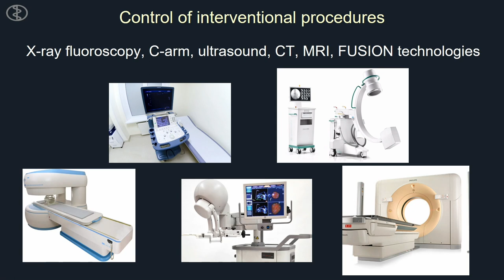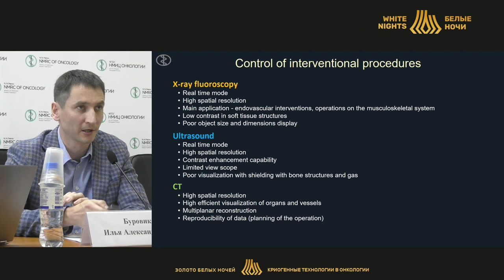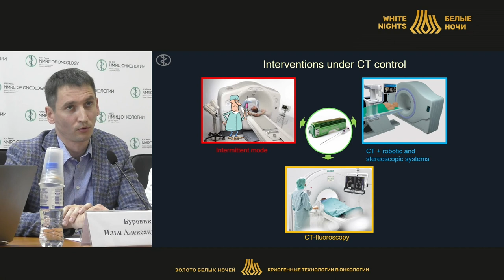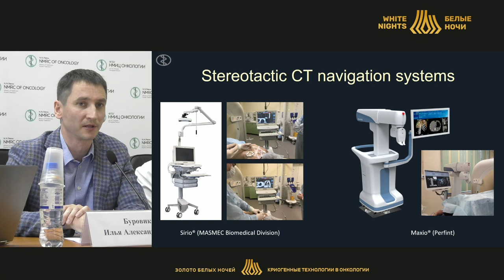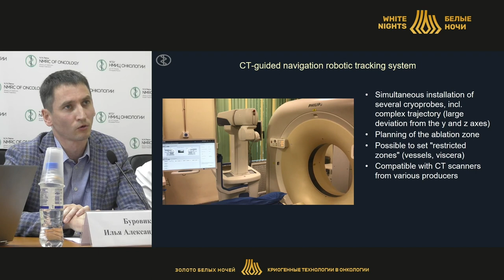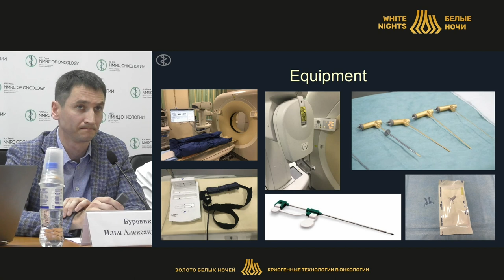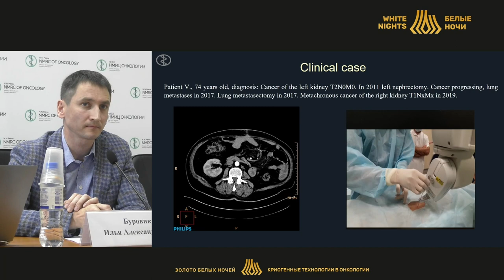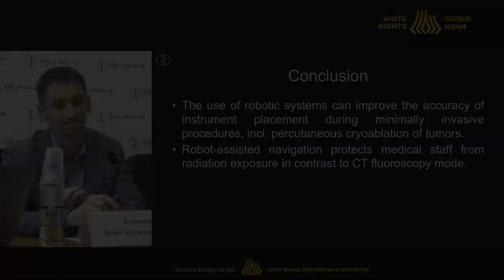Стереотаксическая робот-ассистированная навигация при криоаблации опухолей (Буровик И.А.)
Буровик Илья Александрович - врач рентгенолог отделения лучевой диагностики,  научный сотрудник научного отделения диагностической и интервенционной радиологии ФГБУ «НМИЦ онкологии им. Н.Н. Петрова» Минздрава России, к.м.н.